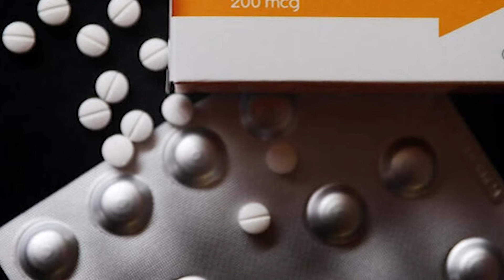International News | കാലിഫോര്‍ണിയയിലെ തോക്ക് നിയമങ്ങള്‍ കൂടുതല്‍ കര്‍ക്കശമാകും | CNEWSLIVE